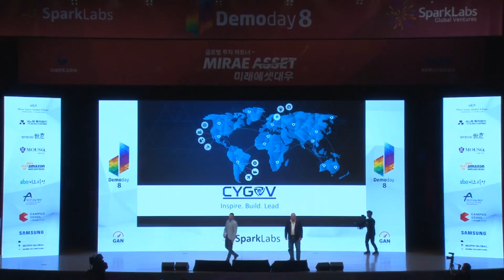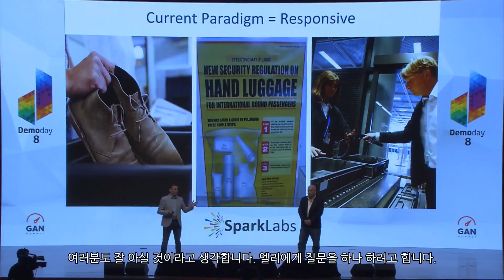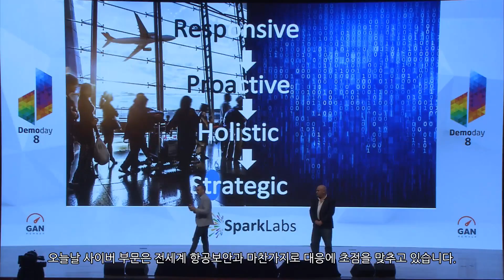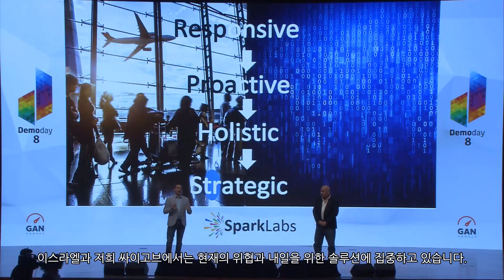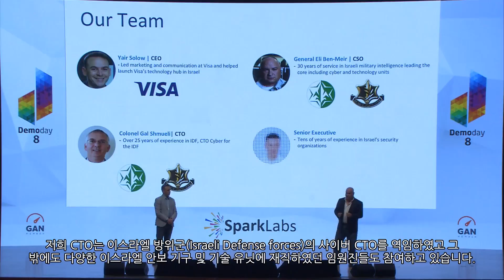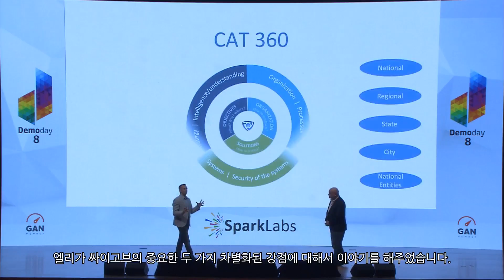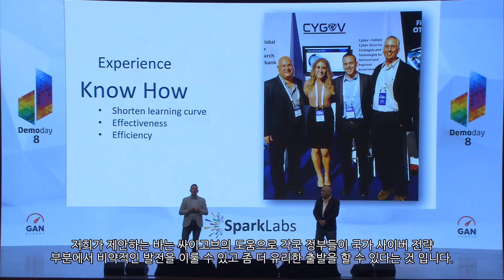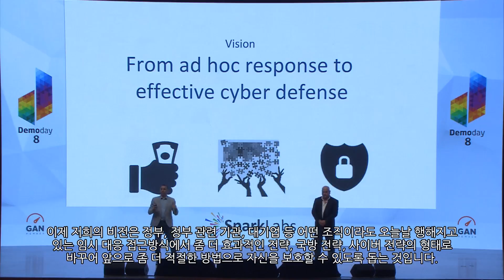Sparklabs Demoday 8: CyGov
CyGov provides governments and government related entities with holistic cyber strategies and cutting edge technologies. Our unique team of leading experts have developed the most advanced cyber assessment tool available, making CyGov the clear leader in government cyber-defense.